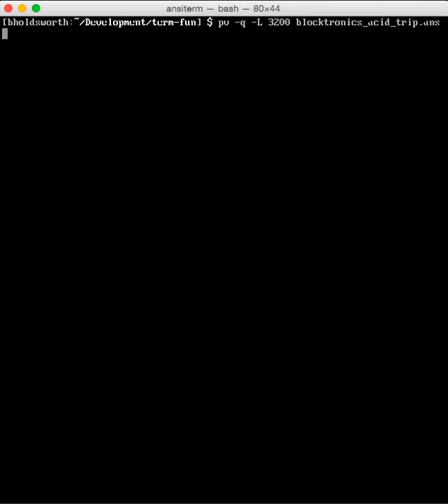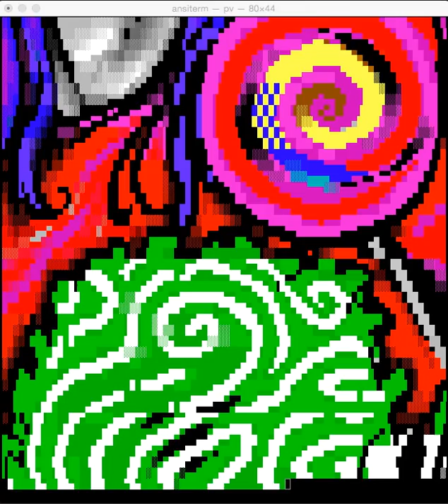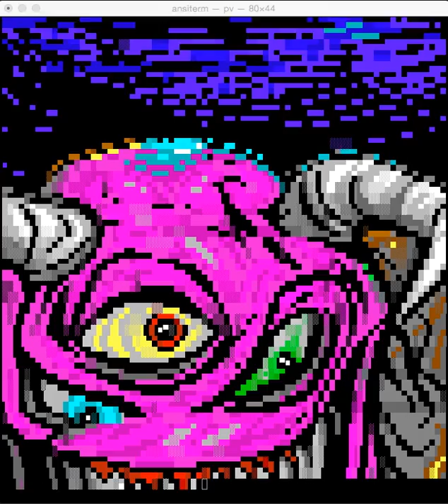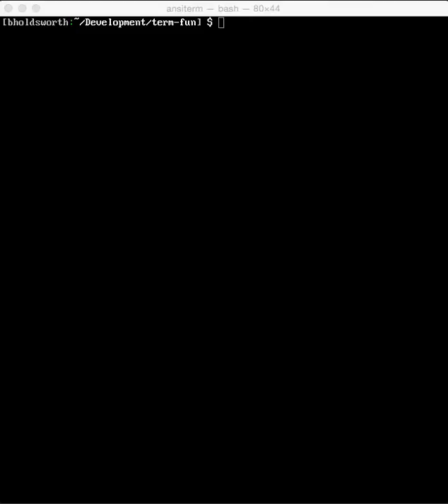Scrolling ANSI Art - World's Largest - with Tracker music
This is the Blocktronics ANSI Art "Acid Trip" file scrolling in a Mac Terminal window at a simulated 3.2 Kbaud speed. Accompanied by an OctaMED soundtrack by Phia.